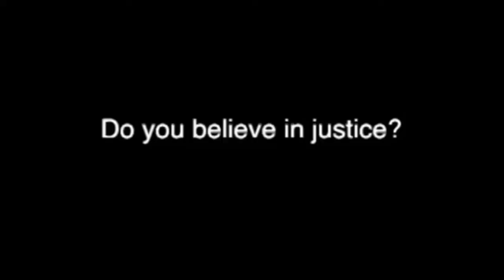Free Will - John Lennox